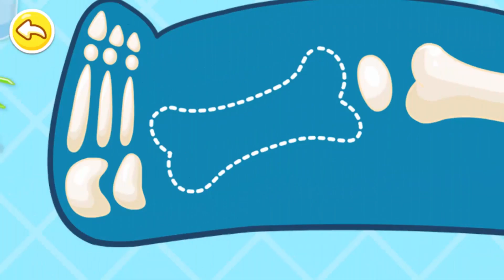Play Job | Vocational Cognition | Occupational Understanding | What Do You Do | BabyBus | Kids Game